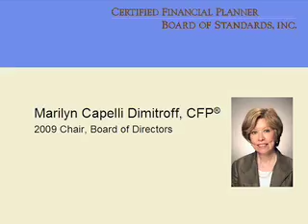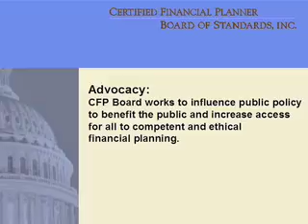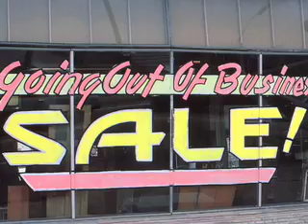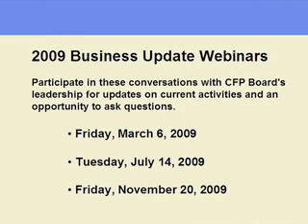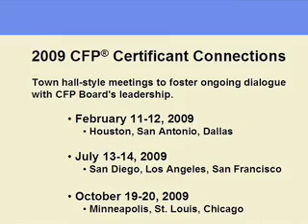2009 Greeting from CFP Board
A message from Marilyn Capelli Dimitroff, CFP®, 2009 Chair of CFP Board's Board of Directors, to CERTIFIED FINANCIAL PLANNER™ professionals and other CFP Board stakeholders, featuring CFP Board's recent successes and plans for 2009.